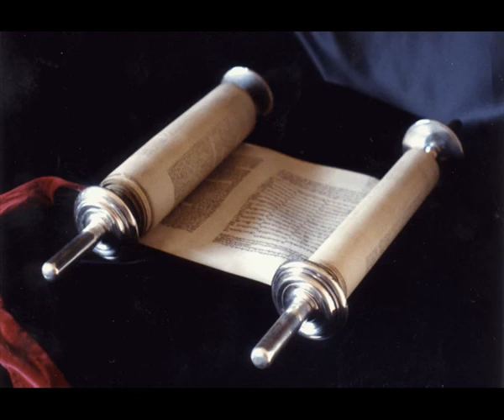Книга Премудрости Иисуса, сына Сирахова 11 глава Синодальный перевод(Аудио)